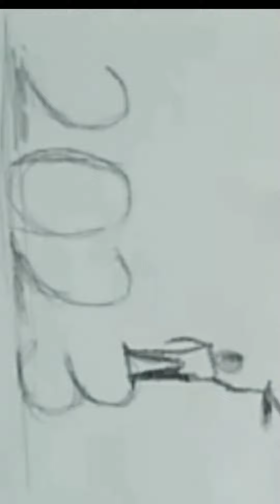happy new year 2023